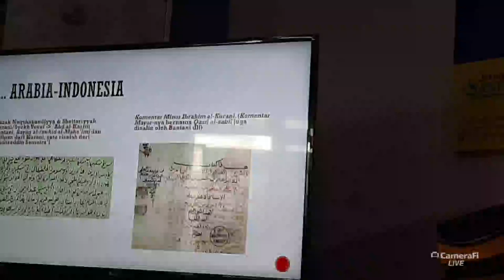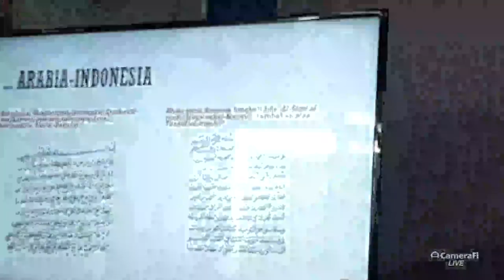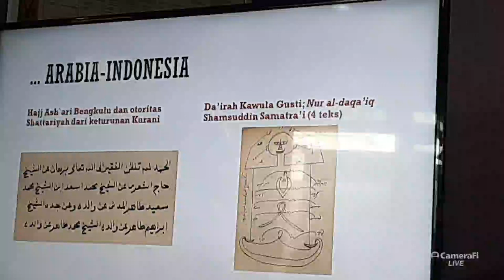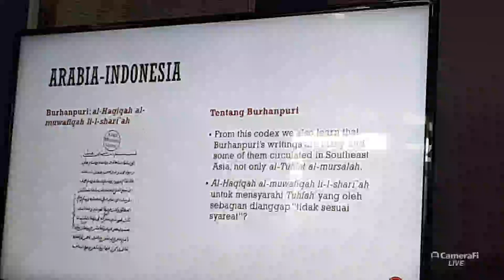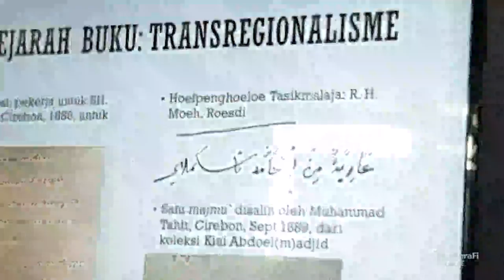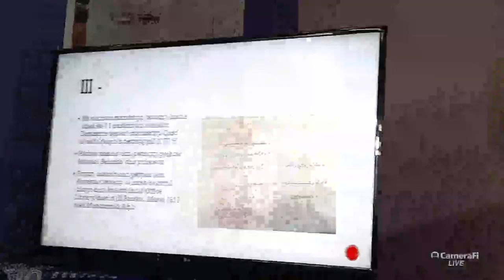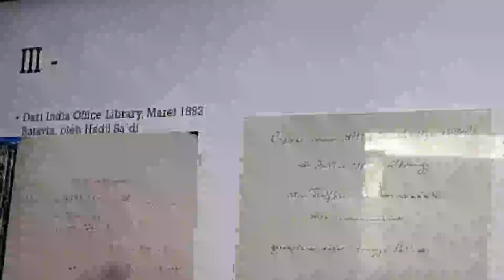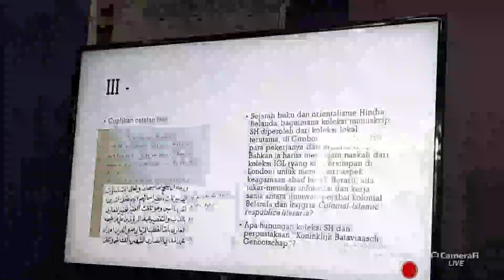Asal Muasal Islam Nusantara : Menelusuri Catatan Orientalis Snouck Hurgronje. Dapat Dipercaya ?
Seorang kandidat Doktor di sebuah Universitas di Jerman, Zaki Umam, mencoba merangkai jejak catatan Orientalis Snouck Hurgronje tentang pemikiran Islam Nusantara.

Banyak manuskrip yang dikoleksi dan diteliti oleh Snouck Hurgronje dalam rangka mencari kekuatan jaringan Ulama Nusantara. beberapa catatan yang diungkap Zaki adalah arsip Snouck tentang kitab-kitab ulama nusantara dan manuskrip surat menyurat dengan beberapa ulama yang dikenal.

Islam Nusantara di sini berarti kumpulan dari  khazanah pemikiran ulama-ulama Nusantara.

Zaki yang juga pengurus PCINU Jerman ini menegaskan bahwa walaupun Snouck Hurgronje masih diperdebatkan keIslamannya dan banyak yang mengatakan dia antek Barat, tapi dokumentasinya terkait jaringan Ulama dan khazanah pemikiran Ulama Nusantara tidak dapat dinafikan.

Banyak informasi dari catatan. Snouck yang bisa menjadi salah satu petunjuk untuk menelusuri khazanah pemikiran Ulama Nusantara lebih luas lagi.